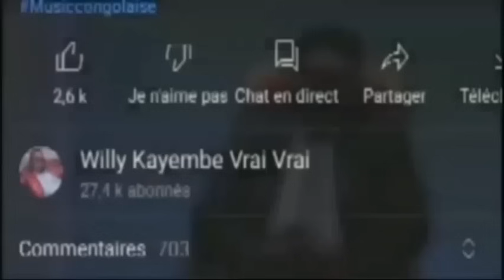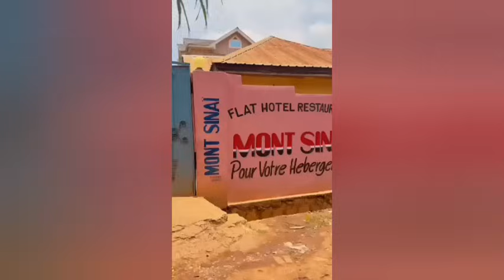Céléo explique comment il a réussi,Na lembi ko landa batu sima sima,Genta arrête de me chercher .